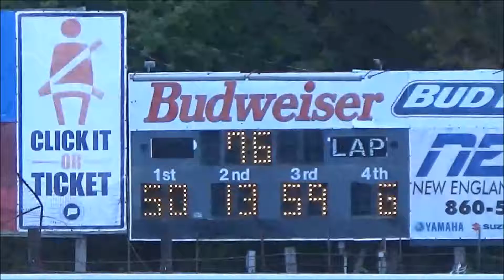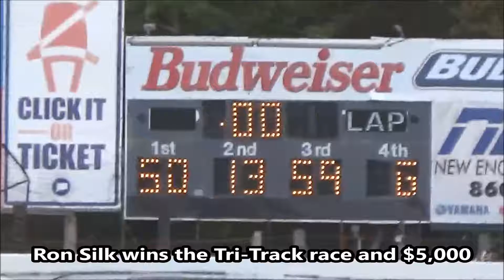Tri-Track Modified Series 100 Lap Feature at Waterford Speedbowl 9/13/15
The Tri-Track Open Modified Series took on the Waterford Speedbowl on Sunday, September 13, 2015. An epic 100 lap, $5,000 to win race featured battles, wrecks, problems for drivers, and an unlikely race winner, Ronnie Silk in the #50 car. Check out this video for all the action!